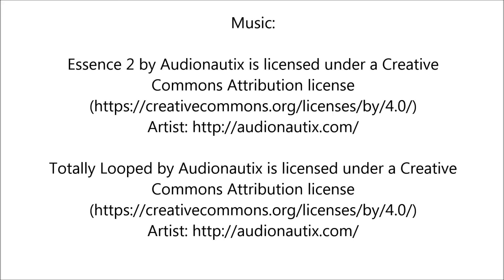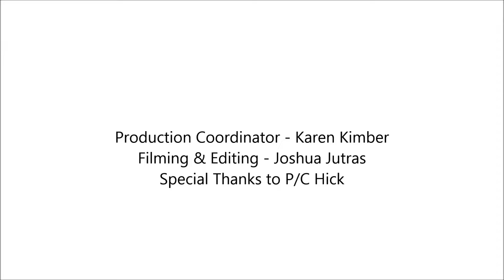President's Message - March 2017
Message from OPP Association President Rob Jamieson - March 2017.